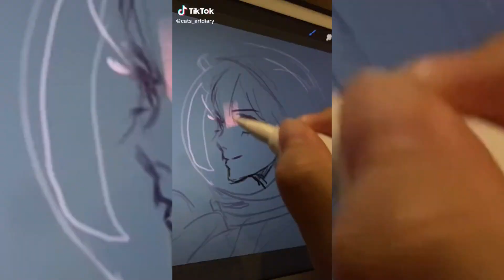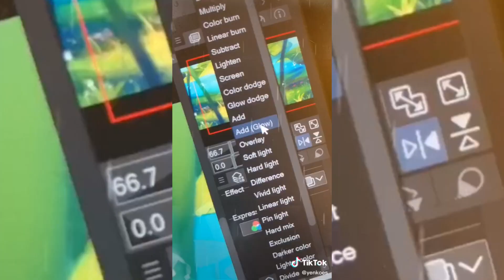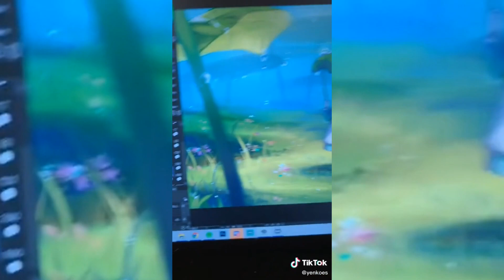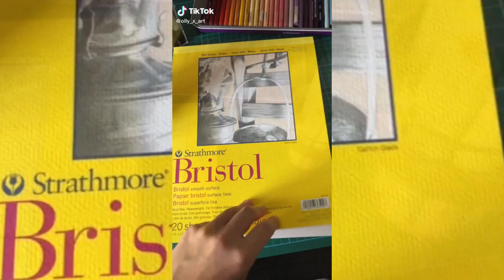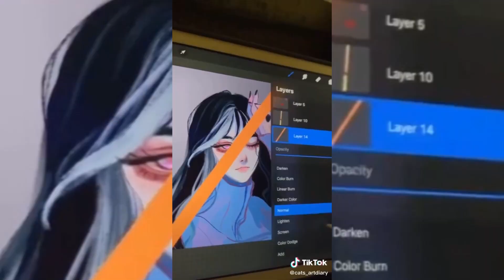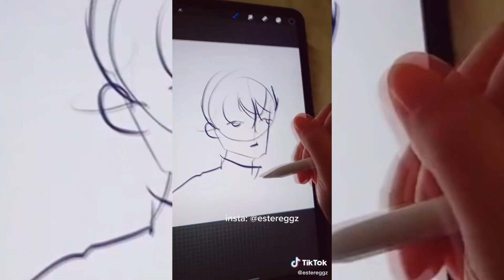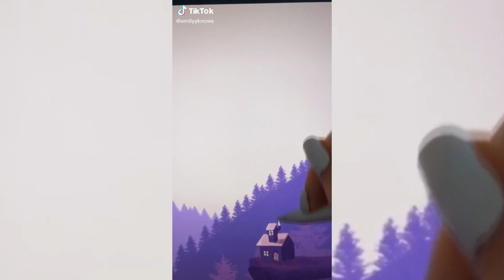Amazing Tik Tok Art That Will Blow Your Mind🤯🎨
Comment "butterfly" if you see this😜